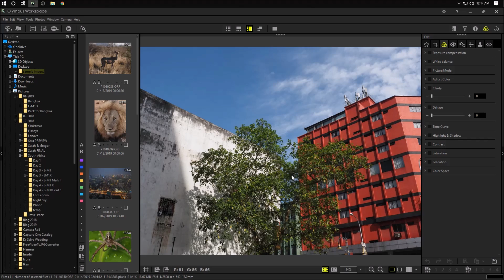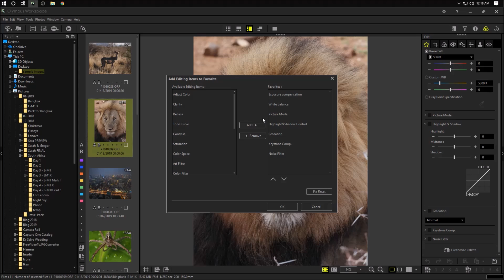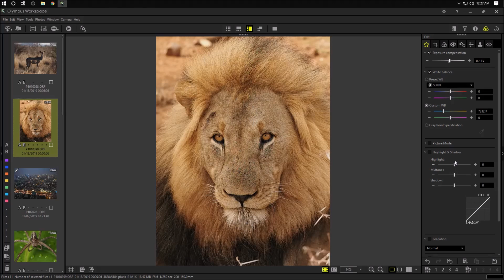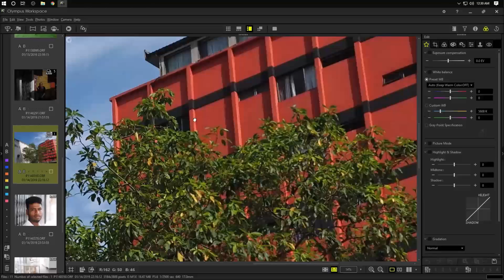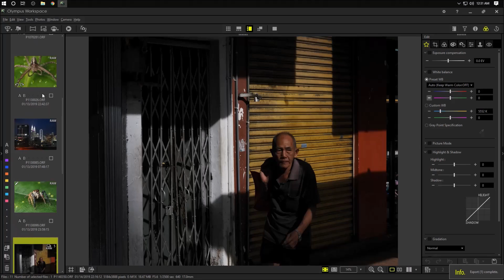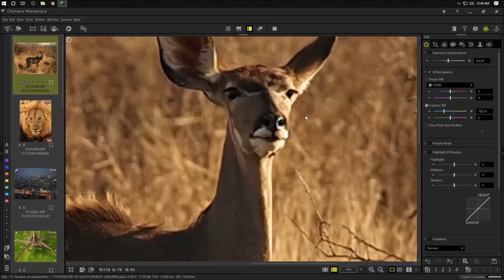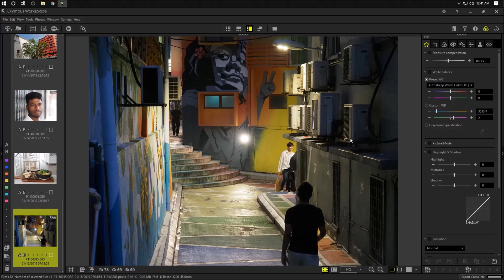Olympus Workspace - New Free Post-Processing Software from Olympus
Olympus Workspace is a free to download and use post-processing software designed to optimize and handle specifically Olympus RAW (.orf) files. It supersedes the older Olympus Viewer 3, and has vast improvements in terms of operational speed and overall functionality. In this video, I am going through the changes, updates and improvements found in the new Olympus Workspace.

This video is made in accompaniment of my full article about Olympus Workspace

Olympus Workspace is available for download from the official